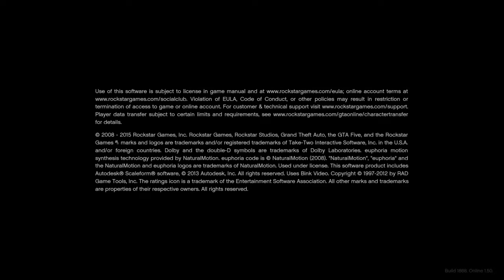Grand Theft Auto V_20200607192605